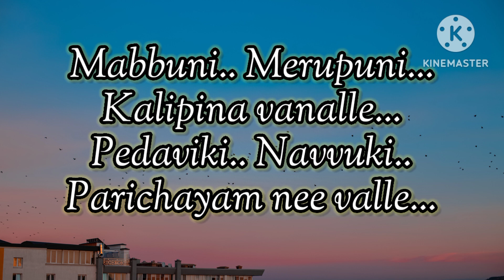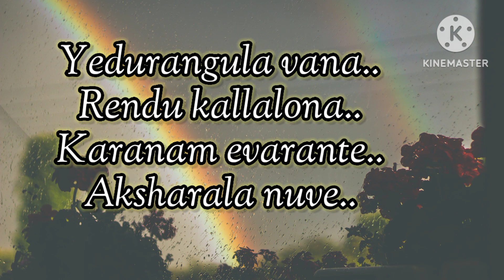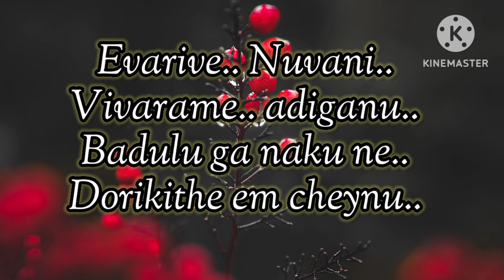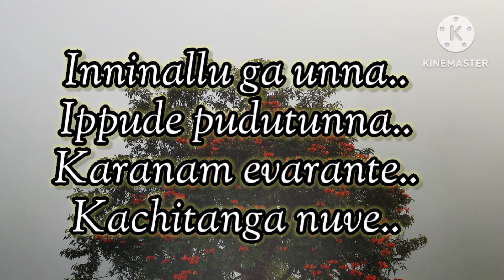Yedurangula vana song lyrics| Nikhil, Anupama | 18 Pages